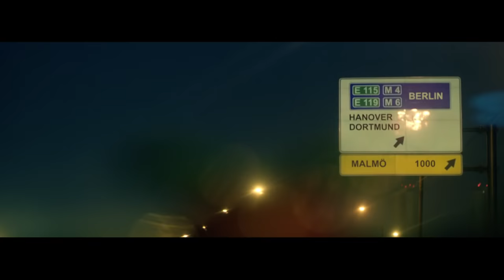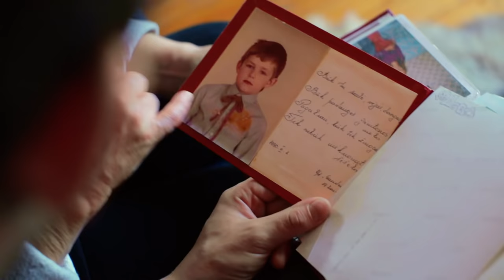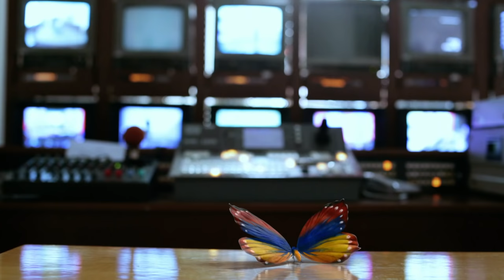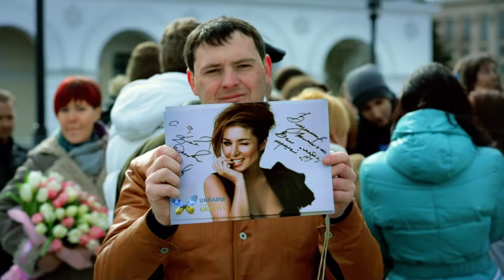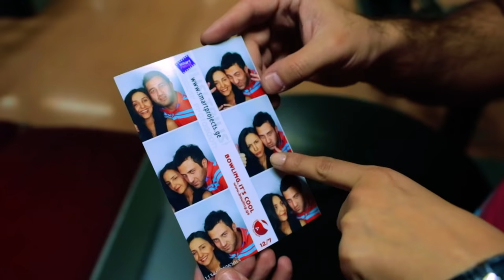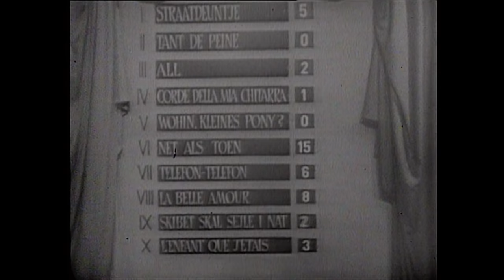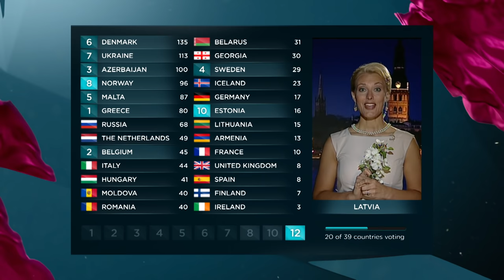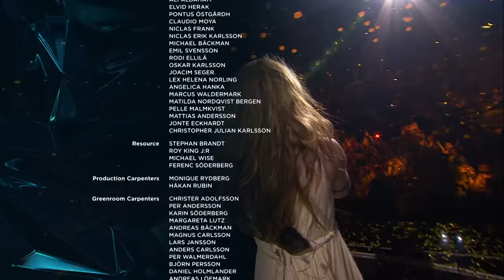Eurovision Song Contest 2013 - Grand Final - Full Show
Thirteen years after Stockholm hosted the Eurovision Song Contest, the 2013 contest took place in the Malmö Arena in Malmö, Sweden. Two Semi-Finals determined which twenty countries — ten from each Semi-Final — would join the 'Big Five' (France, Germany, Italy, Spain and the UK) and host country Sweden in the Grand Final.

The opening act of the Grand Final featured a true Eurovision anthem titled We Write The Story by Benny and Björn from ABBA and the Swedish DJ Avicii. Petra Mede presented the show alone, the first time there had been a solo presenter since 1995.

The slogan for the 2013 competition was We Are One.